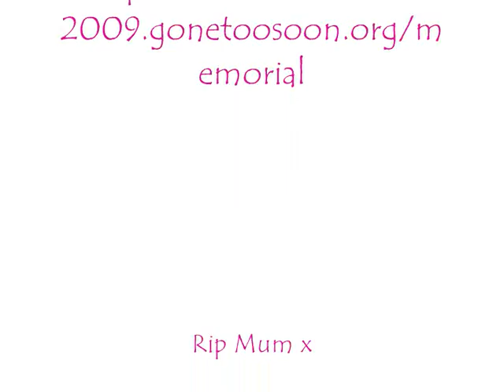rip mum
rip mum, i will always love you, you died at age 51, the morning after my birthday
RIP [12/8/09] xxxxxx